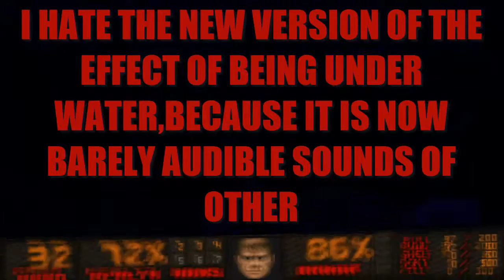Doom with Dark 7.Map 01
Map01:5th Outpost